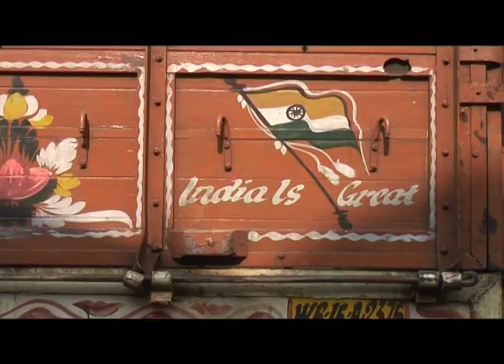Terra Indica DV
the insertion project of Terra indica and Ashalayam in 2007
filmed By Lea Dommenach